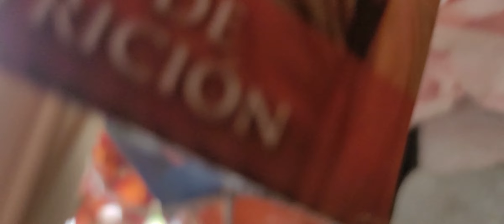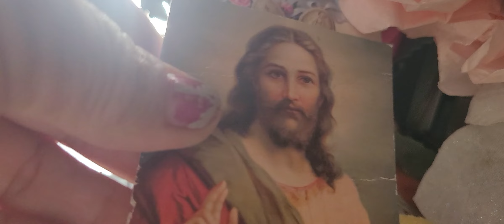June 3, 2022